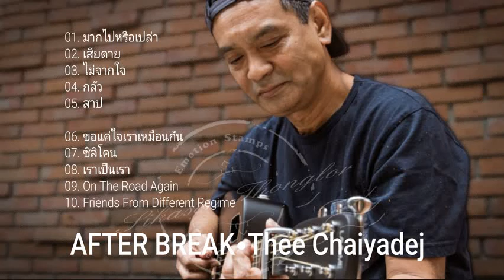ธีร์ ไชยเดช (Thee Chaiyadej) อัลบั้ม​ -​ After Break / 2545​ | Full​ Album​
ธีร์ ไชยเดช (Thee Chaiyadej)
อัลบั้ม​ -​ After Break / พ.ศ. 2545

01. มากไปหรือเปล่า
02. เสียดาย
03. ไม่จากใจ
04. กลัว
05. สาป

06. ขอแค่ใจเราเหมือนกัน
07. ซิลิโคน
08. เราเป็นเรา
09. On The Road Again
10. Friends From Different Regime